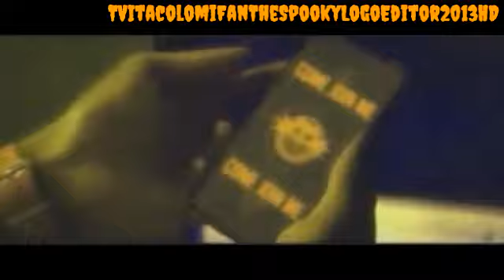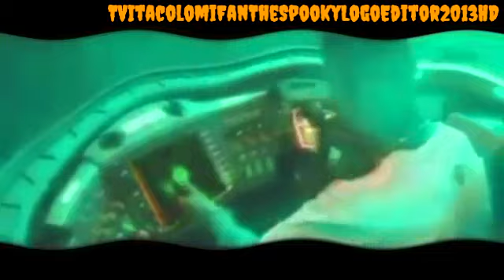Preview 2 Stars in the Sky V22 Effects (Preview 2YADE Effects)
Rendering Time: 16:55
Credits to everyone who owns their sources.
This is my longest video i ever made over 1 hour, 3 minutes and 10 seconds long!